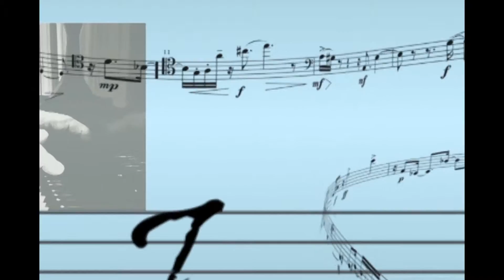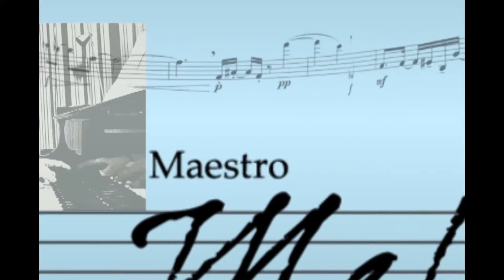Maestro Mello 09 09 2015